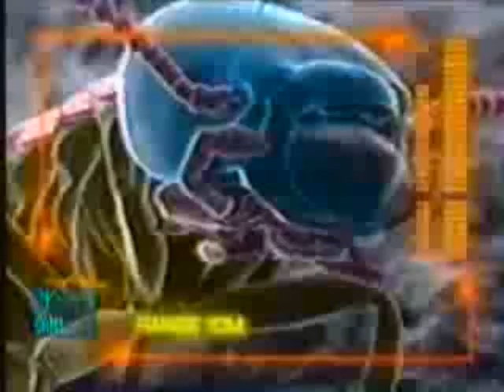Pepper Spraying Pig Pike thinks he's the Orkin Man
Lt. John Pike seems to enjoy carrying out his orders. He's been put on "administrative leave", which is the PC way of saying "Good Job, man". Maybe he can go to work as an exterminator in the mean time.